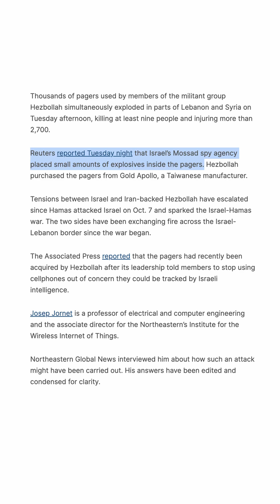What caused pagers in Lebanon to explode? A Northeastern expert explains what might have happened.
What caused pagers used by Hezbollah to explode? A Northeastern wireless security expert explains what might have happened.